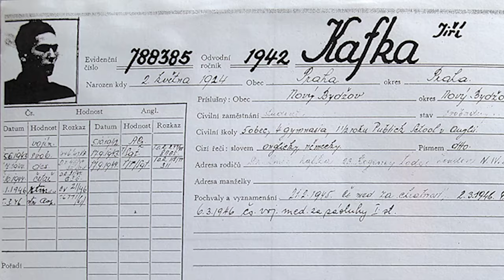Vzdáleni v čase, spojeni odvahou 🌺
Věta, která dokonale vystihuje vztah mezi plukovníkem Jiřím Pavlem Kafkou, Wintonovým dítětem a hrdinou, který za 2. světové války sloužil jako střelec i radista u 311. bombardovací perutě RAF, a praporčíkem Radkem Nesvadbou z 22. základny vrtulníkového letectva Náměšť nad Oslavou, který má za sebou tři zahraniční mise na Balkáně a v Afghánistánu.
Každý z nich sloužil v jiné době, v jiných, ale stejně těžkých podmínkách. Jedno mají společné – odvahu. Odvahu bojovat za nás všechny.
Proto si všichni tito váleční veteráni, ať už druhováleční či novodobí, zaslouží úctu a podporu společnosti.